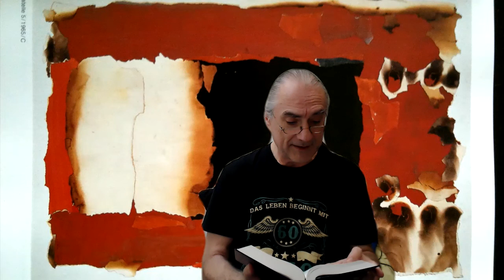Psalm 75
Heute zunächst aus der Volxbibel gelesen und dann aus der revidierten Elberfelder. Der Hintergrund ist übrigens eine Brandcollage von Johannes Schreiter.